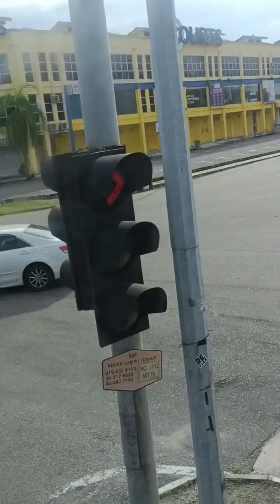New Delhi Airport to Malaysia 🇲🇾//